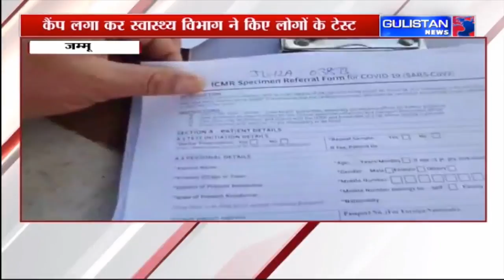Jammu and Kashmir News|| Gulistan News